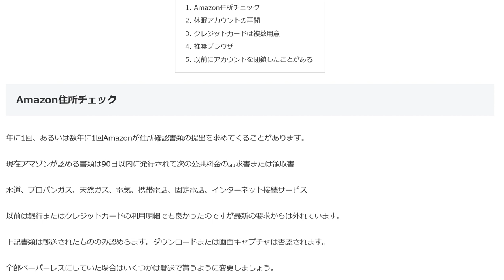オーストラリアAmazon住所確認書類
1日10分で月10万円を稼ぐ! Amazon輸出ビジネスがわかる本(2013/11/22)